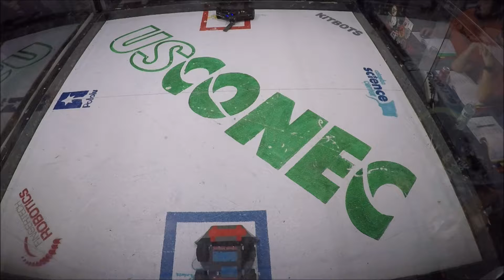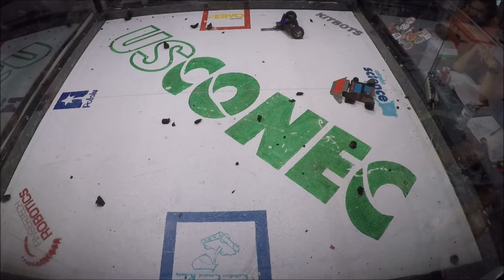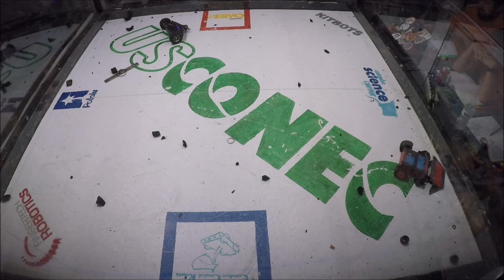Captain Doom vs Krawl